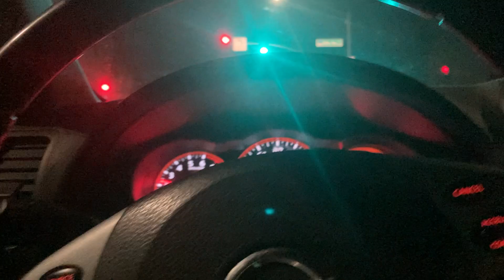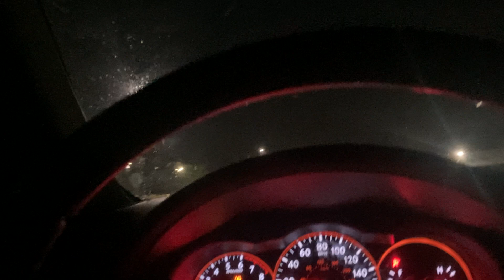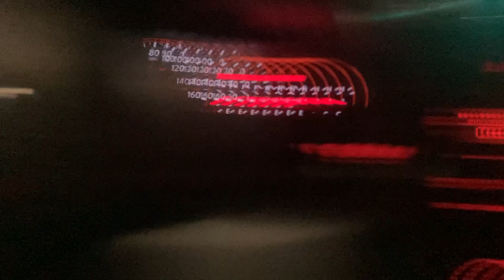FONTANA POLICE TRYING TO SCARE ME 😟🤣🚔 FAKE PULLED